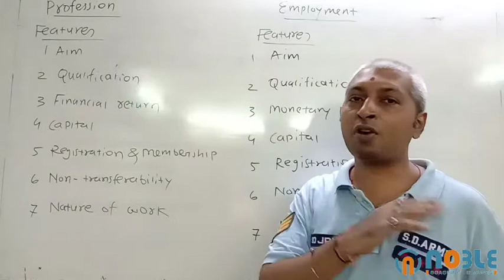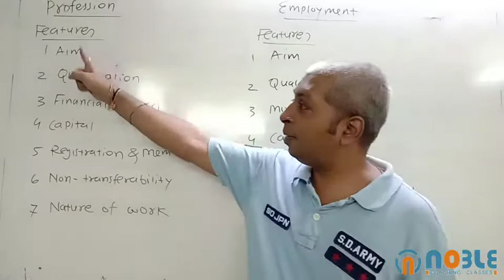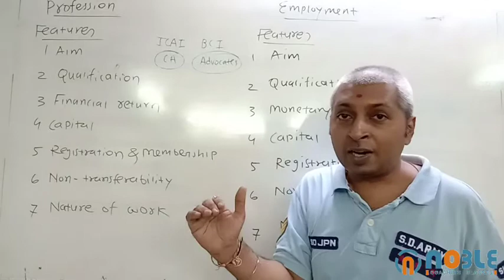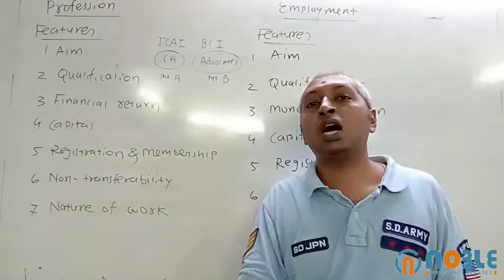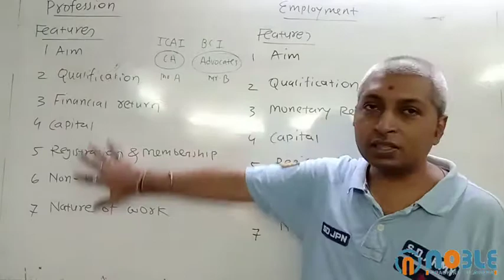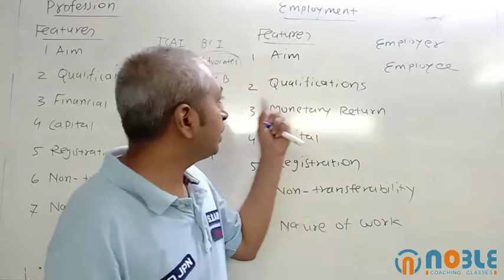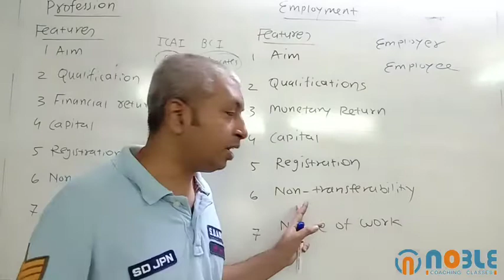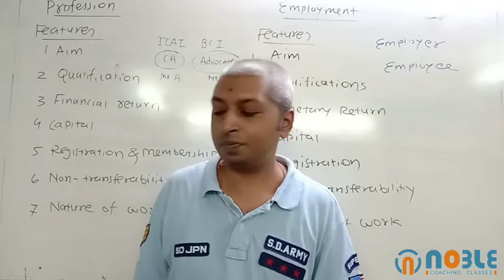F.Y.J.C | OCM | INTRODUCTION TO BUSINESS & COMMERCE | LECTURE - 4